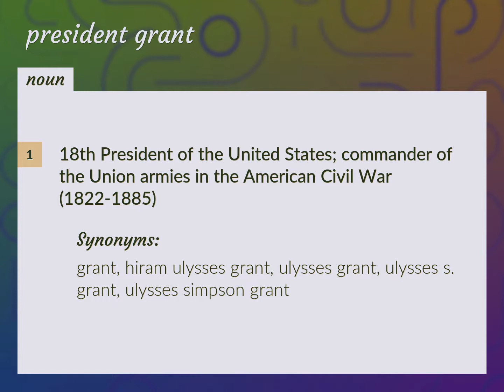President grant | meaning of President grant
What is PRESIDENT GRANT meaning?